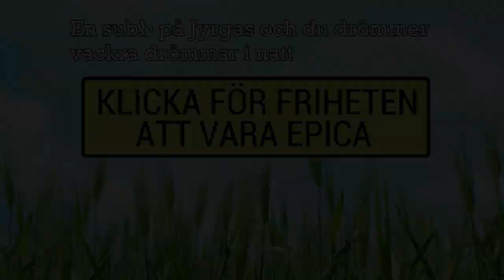Vlog nummero 330 "Youtube stars 2"